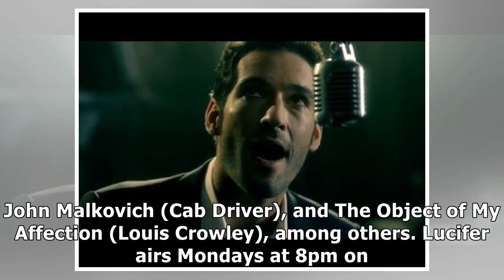Who is the sinnerman on ‘lucifer’? plus nina simone sinnerman song